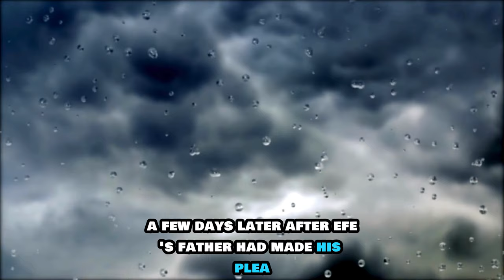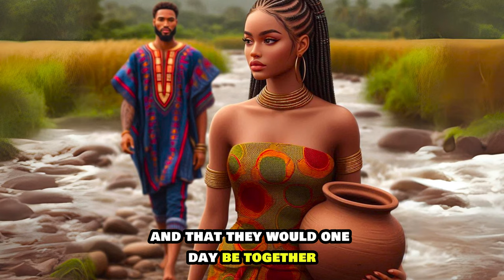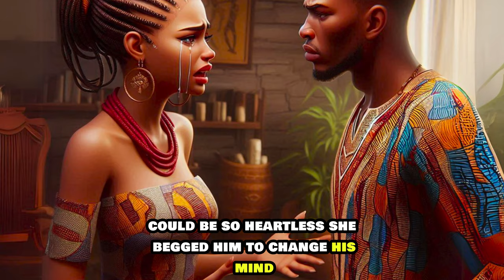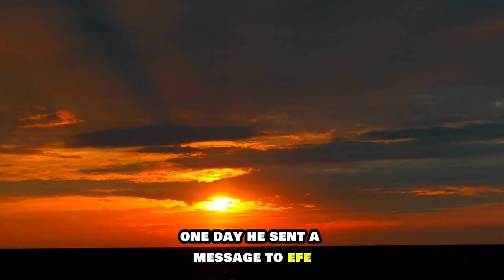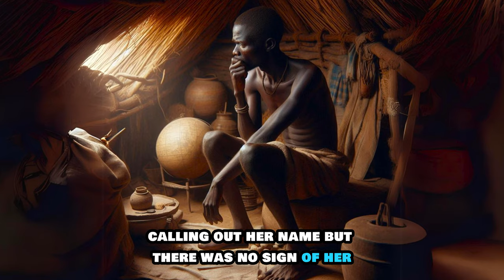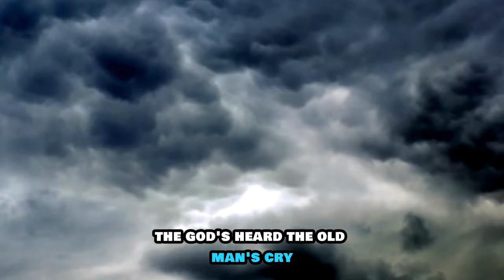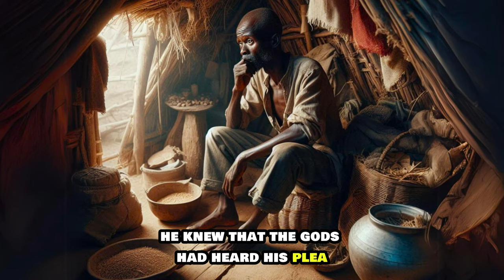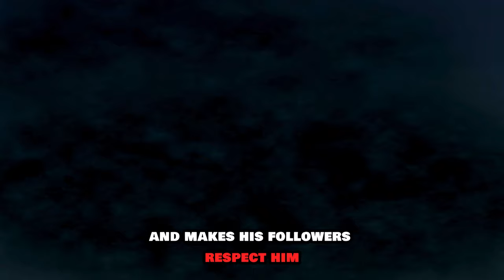You Won't Believe the Real Reason Why This Happened...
In the small village of Agbu, the gods unleash their wrath after a young maiden, Efe, is deceived by the charming Prince Ogene. As Efe's love turns into tragedy, her father's cries for justice awaken the mighty gods, leading to the ultimate reckoning for the royal family. This tale of vengeance, betrayal, and divine intervention will leave you in awe!Watch now and enter into the world of African folklore, where no one can escape the vengeance of the gods!africanfolktales